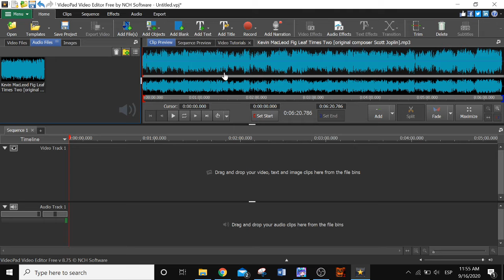Give me some ideas for a gaming video! uwu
The video is going to be edited in videopad and obs studio. Just enjoy da stream-

(Sorry there isn't a poll above. I couldn't add it since it didn't let me ;-;)